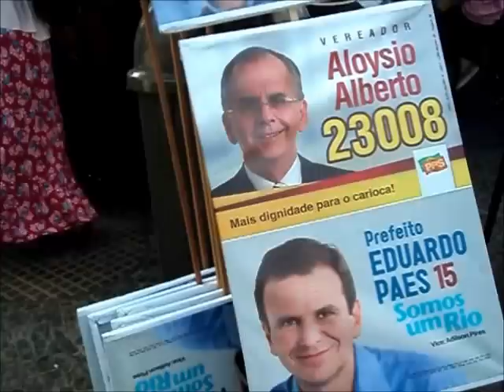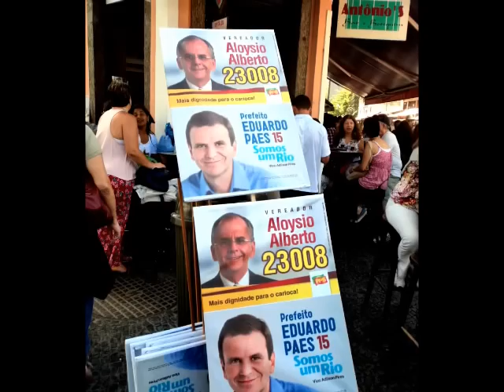Campanha do Candidato a Vereador ALOYSIO ALBERTO PPS 23008. 01 de Setembro de 2012.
Rua do Lavradio ( Feira de Antiguidades e Artesanato ) e Confraternização de amigos eleitores com o Candidato a Vereador Aloysio Alberto no Bar e Restaurante ANTIGAMENTE.
Clips filmados e fotografias pelo fotógrafo Paulo Resende. 1 fotografia tirada pelo amigo Cesar e outra fotografia tirada pelo Garçon do Bar e Restaurante ANTIGAMENTE.
Músicas: É de Gonzaguinha e Notícias do Brasil de Milton Nascimento. Som Local.